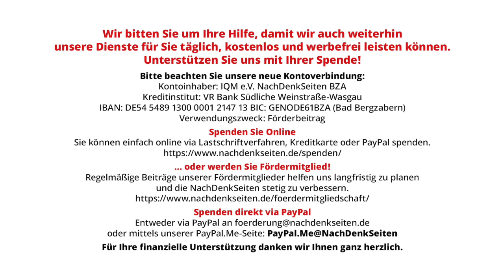Über den gängigen Missbrauch von Umfragen | Albrecht Müller | NDS-Podcast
Über den gängigen Missbrauch von Umfragen | Albrecht Müller | NachDenkSeiten-Podcast | 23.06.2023

Die Journalistin Susanne Gaschke hat heute früh in der Neuen Zürcher Zeitung über die Krise der Demokratie in Deutschland geschrieben. Die Wähler verzweifelten an Politik und Medien. So ihre Botschaft. – Besonders erstaunlich ist das nicht. Alleine zum Beispiel der Umgang mit Umfragen, die leichtfertige Deutung von kleinen Veränderungen bei den Umfrageergebnissen sind zum Verzweifeln. Das liegt aber nicht an den Bürgerinnen und Bürgern, sondern wesentlich an den Medien. Ein Beispiel für diesen leichtfertigen und manipulativen Umgang mit Umfragen wurde uns auch heute früh, um 00:01 Uhr, frei Haus geliefert. Im DeutschlandTrend des ARD-Morgenmagazins werden Veränderungen um einen Prozentpunkt als bemerkenswerte und entsprechend zu kommentierende Veränderungen gedeutet. Das geht nicht. Solche Veränderungen liegen innerhalb des statistischen Fehlerbereichs. Albrecht Müller.

Artikel veröffentlicht am: 23. Juni 2023 um 12:00
Autor: Albrecht Müller
Sprecherin: Ala Goldbrunner
Titelbild: Screenshot Tagesspiegel